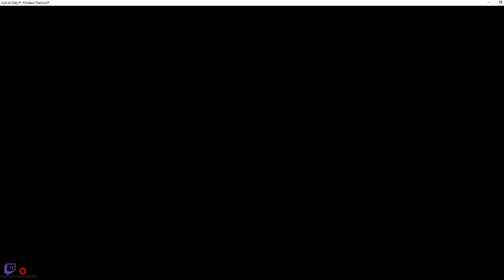0522plunder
Warzone Plunder let me know how i did